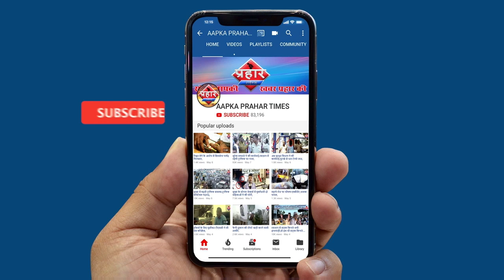खुले में छींकने पर हुई मारपीट कोरोना का लोगो में भय|| Islamuddin Khan ||Aapka Prahar Times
खुले में छींकने पर हुई मारपीट कोरोना का लोगो में भय
छींकने पर दो बाइक सवारों में मारपीट
घटना cctv में हुआ कैद
लोगो में कोरोना से दहशत